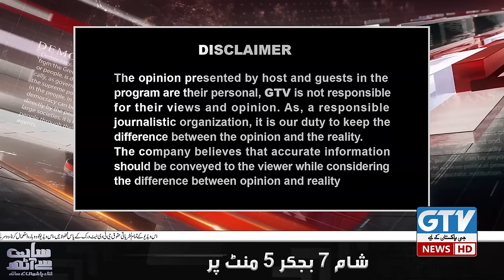MQM Senior Leader Haider Abbas Rizvi Exclusive Interview | 7 se 8 Sana Hashmi Ke Sath | GTV News